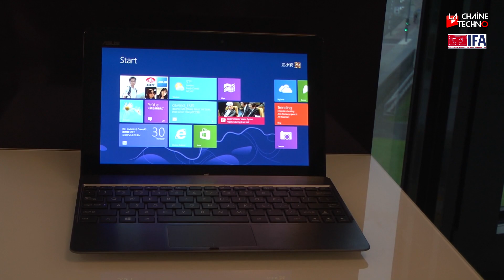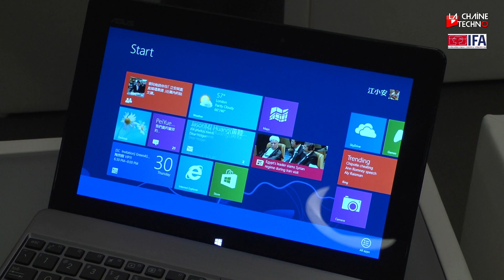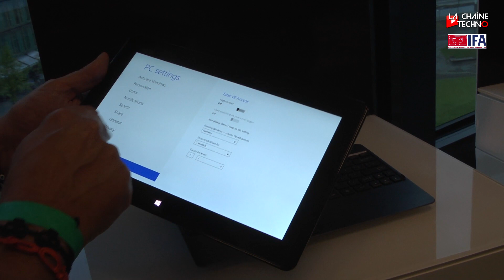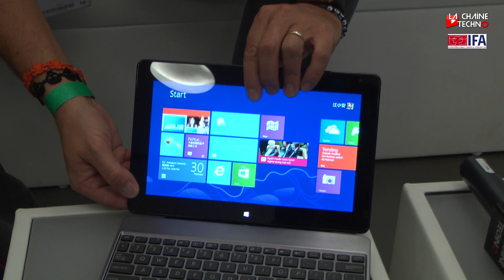IFA 2012 : Asus dévoile deux "transformers" sous Windows 8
Le taïwanais Asus compte bien renouveler avec Windows 8 l'expérience
réussie du Transformer Pad sous Android : il a dévoilé au salon IFA de
Berlin deux tablettes équipées de claviers amovibles baptisées Vivo
Tab et Vivo Tab RT